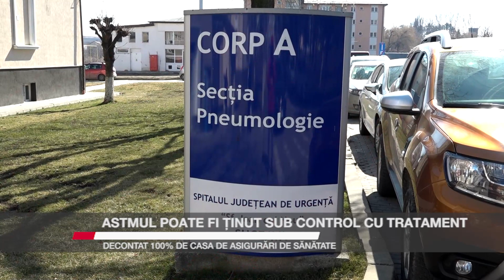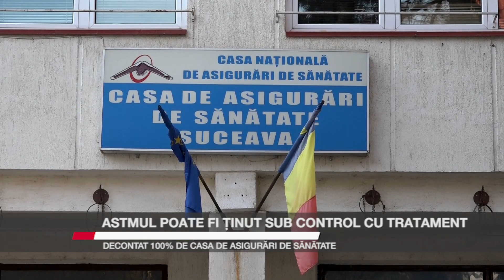Astmul poate fi ținut sub control cu tratament decontat 100% de Casa de Asigurări de Sănătate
Aproape un milion de persoane suferă în România de astm, afirmă Societatea Română de Alergologie și Imunologie Clinică (SRAIC) din România. Vestea bună este că  această afecțiune poate fi ținută sub control cu tratament decontat 100% de Casa Națională de Asigurări de Sănătate. 2 mai este  Ziua Mondială a Astmului, iar anul acesta este aniversată sub motto-ul "Îngrijirea astmului pentru toți".